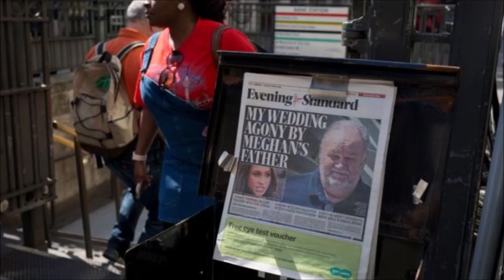✅El bautizo de Lilibet Diana será secreto, en Los Ángeles y sin fotos😪👑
Lilibet Diana Mountbatten Windsor es la segunda de los dos hijos de Meghan y Harry duques de Sussex que viven en Montecito, Santa Bárbara California donde nació la pequeña. Ya tiene dos meses y sus padres quieren bautizarla en la intimidad, sin fotos ni publicidad